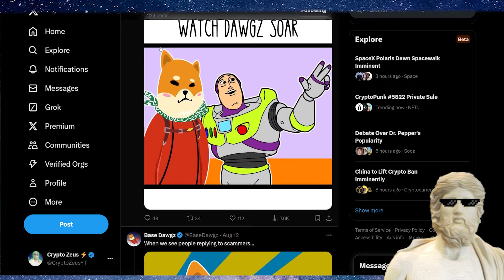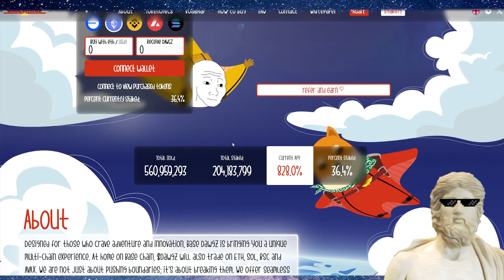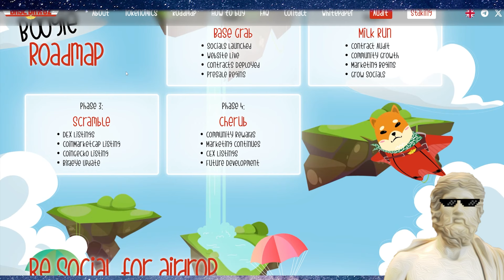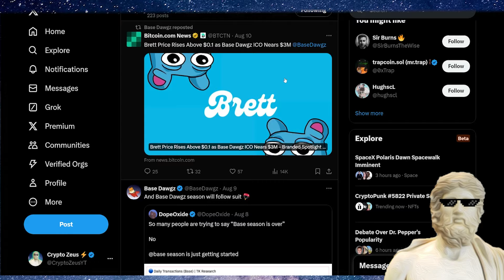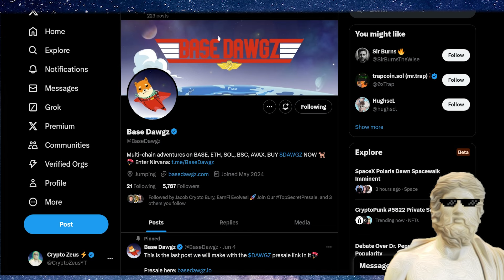NEW BASE MEME COIN ?! 🔥*THIS* COULD BE MASSIVE!! 🤯🔥 NEW LOW CAP MEMECOIN! 🔥 NEXT BRETT MEME COIN ?!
Could This New BASE Memecoin Be Huge In The Future ?!